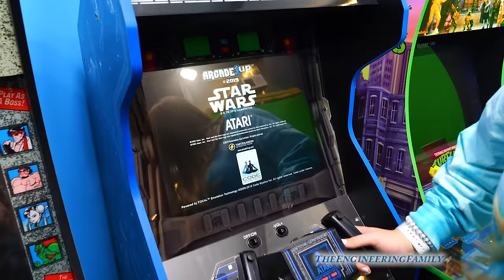Assistant and Waggles search the Tunnels for Paw Patrol Aqua Pups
The Assistant is joined by her dogs Wiggles and Waggles as they search through the tunnels of her box fort for the Paw Patrol Aqua Pups!  The Assistant searches to find the Paw Patrol Whale Patroller, Rocky and Rubble vehicles! How do you think she will do on her Paw Patrol mission?

The Adventures of the Assistant and Wiggles! This fun animated adventure features the Assistant using science to solve mysteries!

We are The Engineering Family, a family of educators working to show you how to make learning fun and engaging through toy unboxings, toy reviews, and original series designed to give insight into imaginative play within your family. With Mr. Engineer as an experienced engineer with a love of exploring new things, Mrs. Engineer an award-winning teacher with a math and counseling focus, and their daughter The Assistant you can think of The Engineering channel as your imagination station. You can think of The Engineering Family channel as a Funbrain meets YouTube. We aim to integrate fun entertainment while sprinkling education and important life lessons! We often feature Paw Patrol, PJ Masks, Big Billy, our silly dogs Wiggles and Waggles, the Silly Mechanic, and more! As always... TheEngineeringFamily only features 100% suitable family fun entertainment.